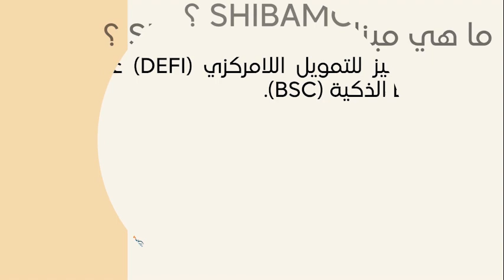ShibaMoon / ShibaMoon العملة الرقمية